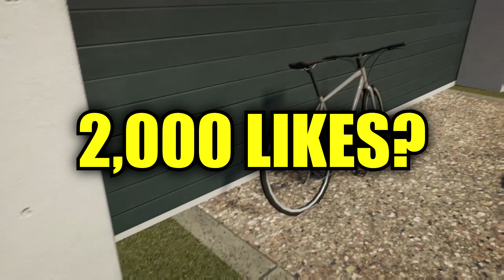A Day in the Life of an Environmentalist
My Setup:
Logitech G920 Wheel
Custom Shift knob
GT Omega Racing Weel stand
Cheaper Racing Wheel stand
Neewer Suspension Arm
Blue Snowball iCE Microphone
Pop Filter
TP Link Range Extender
Capture Card (Identical)
LED Light Strip

Intro song link:
"T N Biscuits" by slowthai